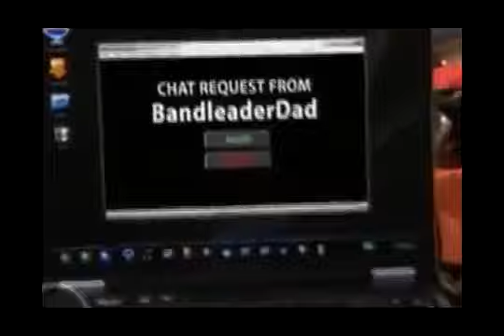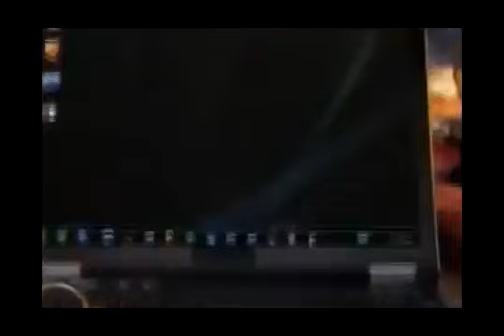JONAS L.A. Season 1 Episode 15: Home Not Alone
Home Not Alone part 2:  part 3:  Download:  of DISNEY CHANNEL. I will take down this video if Disney and/or YouTube asks. JONAS: Episode 15 - Home Not Alone Mom and Dad goes away for vacation ...JONAS: Episode 15 - Home Not Alone Mom and Dad goes away for vacation leaving Joe, Nick, Kevin, and Frankie home alone. Frankie uses the opportunity to throw...This video was uploaded from an Android phone.Listo el top especial del artista del mes de mayo "Jonas Brothers" hecho con tus votos a través de facebook, youtube y tus mensajes. Enjoy It!CSI  Episode 15 CSI s14 e15 - Love For Sale : CSI S14 e15 CSI Season 14 Episode 15 CSI Love For Sale : CSI - Episode 15 Season 14 - Love F...